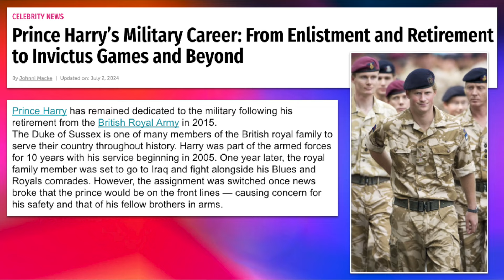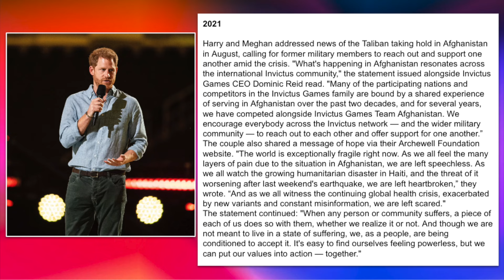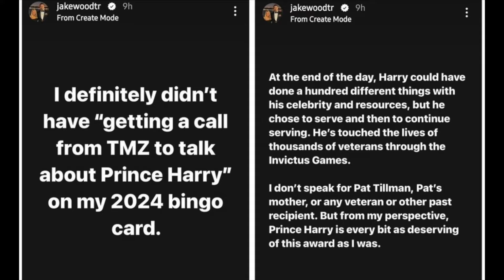Prince Harry’s Military Career: From Enlistment and Retirement to Invictus Games and Beyond